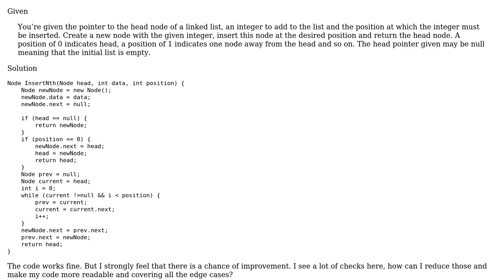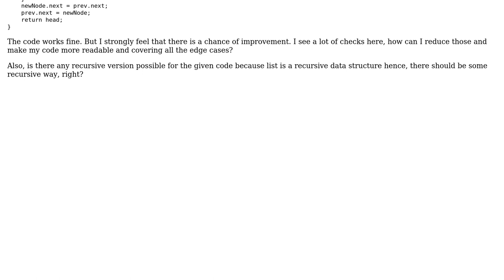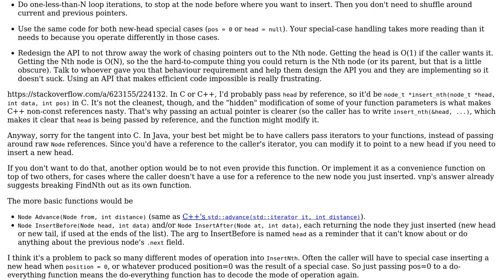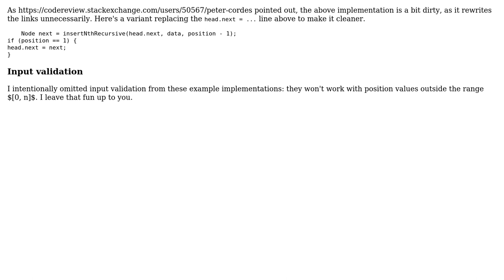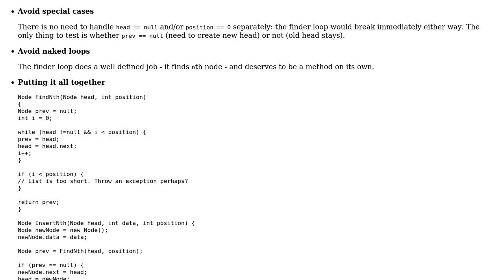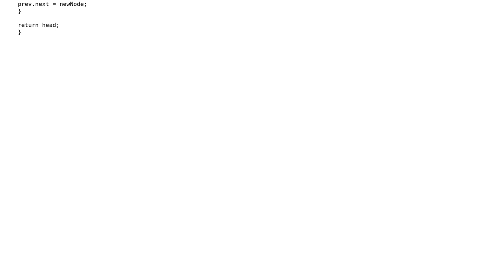Code Review: Inserting a node to a given position in a linked list (4 Solutions!!)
Code Review: Inserting a node to a given position in a linked list

With thanks & praise to God, and with thanks to the many people who have made this project possible! | Content (except music & images) licensed under CC BY-SA | Music | Images & others | With thanks to user vnp user Peter Cordes user janos user IEatBagels user CodeYogi and the Stack Exchange Network Trademarks are property of their respective owners. You are responsible for your own actions.